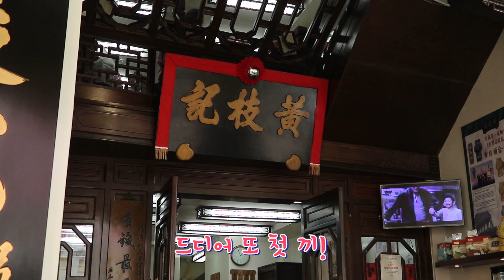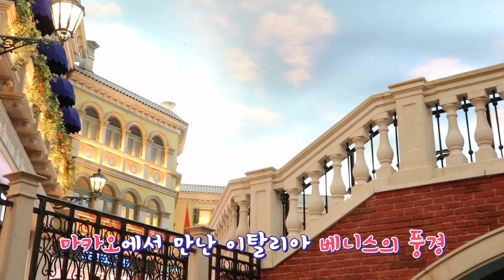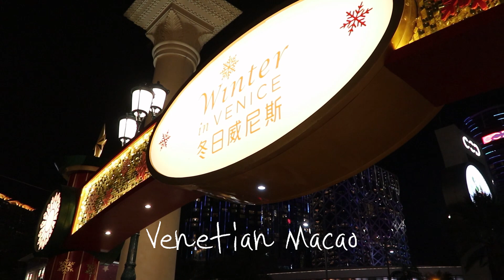마카오에서 만난 유럽의 이탈리아 베니스! / 여행 브이로그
본 영상은 비고라이브로부터 지원을 받아 제작된 영상이지만 본 영상은 비고라이브 광고 및 홍보 내용을 담고있지 않음을 알려드립니다.

안녕하세요 여러분 정환입니다.

드디어 마카오 홍콩 여행 브이로그 마지막 편이에요!
사실 예전에 찍어두고 너무 영상들을 대충 찍어놔서 올리기 민망했던 영상이라 올리지 못하고 있었는데 요즘 너무 여행이 가고싶어서 꺼내 봤다가 이렇게 3편까지 올리게 되었네요...

다소 예전 영상들에 비해 서툰 점들이 많더라도 이해 부탁드려요 ㅜㅜ

그래도 여러분들이 영상 보시면서 간접적이나마
대리만족을 느끼셨으면 좋겠습니다!!

* 이 영상은 비고라이브의 지원을 받아 제작된 영상입니다.